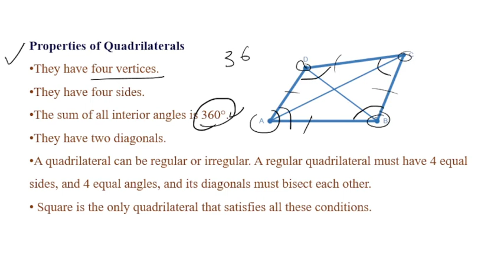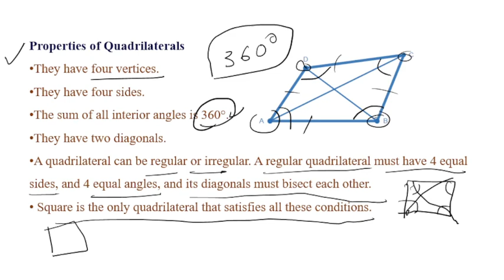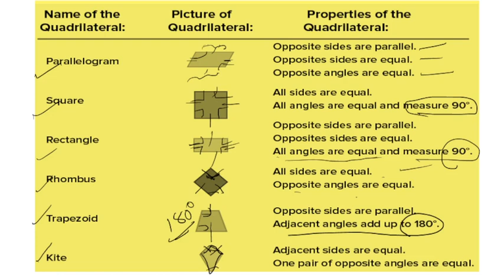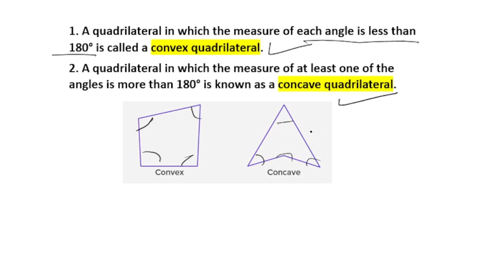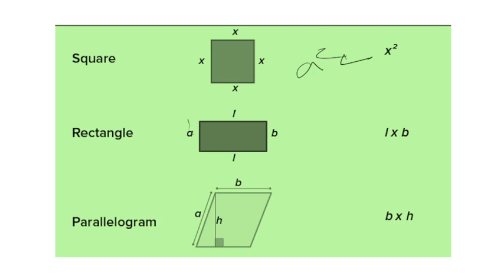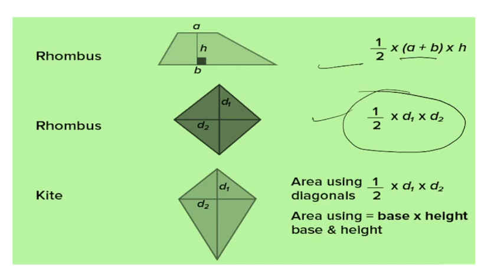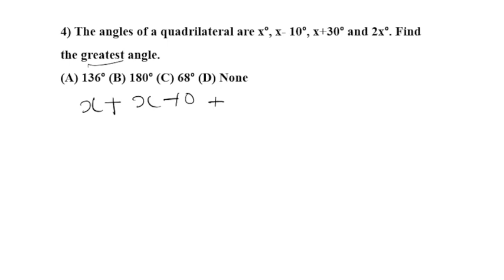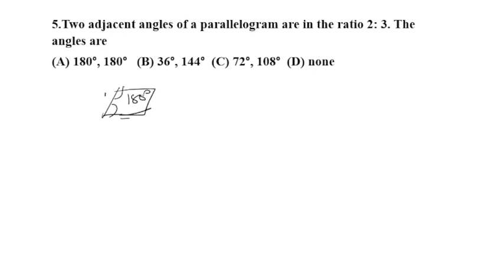KARTET 2023 | MATHS |PAPER 1 & 2| CONCEPT OF QUADRILATERALS | SOLVED PROBLEMS | IMPORTANT FOR TET